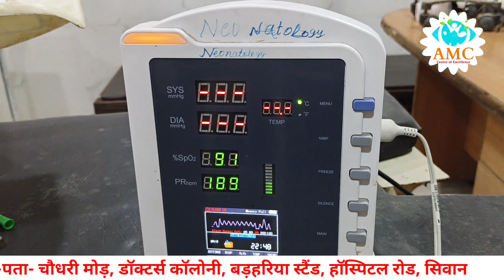AMC HOSPITAL, SIWAN एक ऐसा हॉस्पिटल जहां नॉर्मल डिलीवरी को ही तबज्जो दी जाती है।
AMC HOSPITAL, SIWAN
एक ऐसा हॉस्पिटल जहां नॉर्मल डिलीवरी को ही तबज्जो दी जाती है।
उस्ताद डॉ. संगीता चौधरी

✅For all your Infertility related questions ? ?,
consult now

🧑‍⚕️डॉक्टर संगीता चौधरी:-🧑‍⚕️
M.B.B.S (Hons) & M.D. (Obstetrics & Gynaecology) सिवान शहर के प्रसिद्ध स्त्री प्रसूति और बांझपन रोग विशेषज्ञ -

✅उपलब्ध सुविधाएँ

• नार्मल प्रसव की उत्तम व्यवस्था ।

• सभी तरह के स्त्री एवं प्रसूति रोगों की जाँच एवं ऑपरेशन।

• बाँझपन का जाँच एवं ईलाज ।

• अल्ट्रासाउण्ड की सुविधा ।

● जाँच घर (Pathology) की सुविधा।

• गर्भ निरोधक सूई एवं कॉपर-टी की सुविधा उपलब्ध ।

बिना चीड़ा के बच्चेदानी का (NDVH) का ऑपरेशन की सुविधा ।

Laparoscopic दूरबीन विधि द्वारा बच्चेदानी का ऑपरेशन एवं नसबंदी की सुविधा ।

• Laparoscopic द्वारा Appendix (एपेंडिक्स) के ऑपरेशन की सुविधा।

• Lap & Dye एवं HSG विधि द्वारा नस जाँच की सुविधा ।

• IUI (Intra Uterine Insemination) द्वारा कृत्रिम गर्भधारण की सुविधा ।

• Colposcopy (दूरबीन) द्वारा गर्भाशय के कैंसर की जाँच की सुविधा ।

* Cryo & Electro Cauterisation (सिकाई) एवं Leep की सुविधा

• Caesarean Section & Hysterectomy & Hysteroscopy की सुविधा ।

👉 डिलिवरी से जुड़ी हरेक समस्याओं का कुशलतापूर्वक सफल इलाज किया जाता है।

Address- चौधरी मोड़, डॉक्टर कॉलोनी, बड़हरिया स्टैण्ड
हॉस्पिटल रोड़ सिवान-